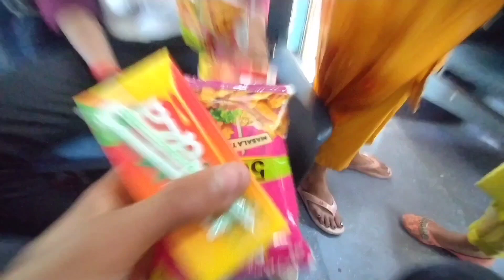Raibareli to mangarh train ghamasan🤔 masti vlogs@souravjvlogs#vlogs#vlogsvideo#trending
Raibareli to mangarh train ghamasan🤔 masti vlogs‎@souravjoshivlogs7028
MY FIRST VLOG || MACBOOK M2 Lena pada
lullu bhai ka exam
दिल्ली का सबसे बडा चोर बाजार लालकीला 2024 | Chor Bazar Ki Suchayi | Rahul DDL Vlogs Sunday Market
vlogs punjabi

vlogs malayalam

vlogs pakistani

Suggested keywords

Refresh C

siddhu vlogs

vlogs

vlog
vj siddhu channel, vj siddhu vlogs channel, vj siddhu vlogs latest, Vj siddhu vlogs youtube channel
siddhu channel

siddhu

vj siddhu prank

vj siddhu

vj siddhu channel

sidhu vlogs

vlogs

vlogs telugu

vlogs video

vlogs punjabi

vlogs malayalam

vlogs pakistani

Suggested keywords

Refresh C

siddhu vlogs

vlogs

vlog

siddhu channel

siddhu

vj siddhu prank

vj siddhu

vj siddhu channel

Nextshorts

Refresh C

comedy

viral

short

youtube shorts

trending

box office

real life hero

when animals save human lives

respect shorts

humanity

sigma male

instant karma

shivaTrain masti vlogs